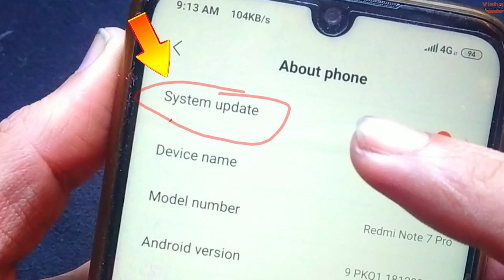slow kyon ho jaate hain Purane Smart Phone ?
Free up storage space. If your phone is running out of storage space, things will slow to a crawl. ...
Uninstall unused apps. ...
Change system animation speed. ...
Restart your phone. ...
Use Lite edition apps. ...
Update to the latest software. ...
Factory reset. ...
Consider installing a custom ROM.